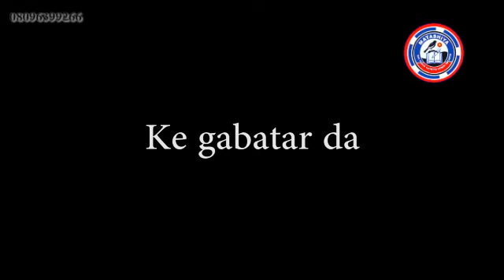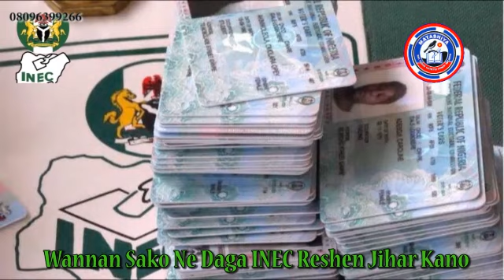Wanda ya yi wasa da al'aurar mace zai iya auren ta? Rabin Ilimi